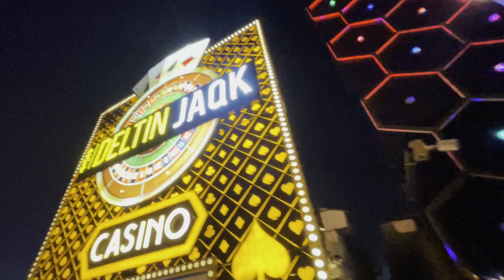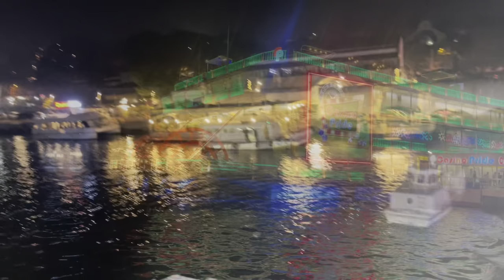GOA CASINO DELTIN JAQK | ಕ್ಯಾಸಿನೊ ಡೆಲ್ಟಿನ್ ಜಾಕ್ ಆಟ ಆಡು ಆದರೆ ಆಡಬೇಡ